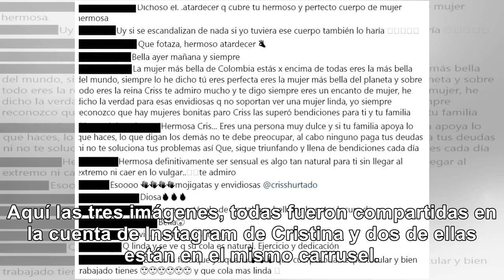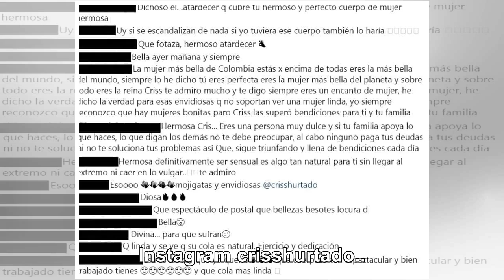Cristina Hurtado desempolva foto semidesnuda y se la dedica a los mojigatos